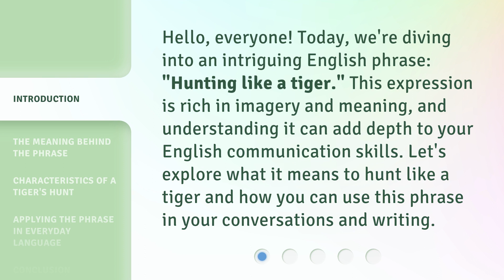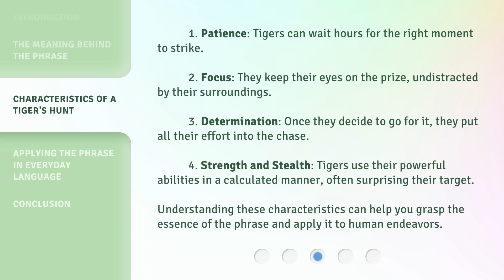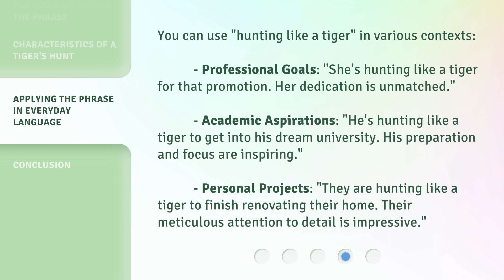Mastering the Art of Determination: "Hunting like a Tiger"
Unleash Your Inner Tiger: Mastering Determination • Discover how to channel your inner tiger and master the art of determination in this inspiring video. Learn the secrets to hunting down your goals with fierce focus and unwavering perseverance. Roar with confidence as you conquer challenges and achieve success like never before.

00:00 • Introduction - Mastering the Art of Determination: "Hunting like a Tiger"
00:32 • The Meaning Behind the Phrase
00:57 • Characteristics of a Tiger's Hunt
01:34 • Applying the Phrase in Everyday Language